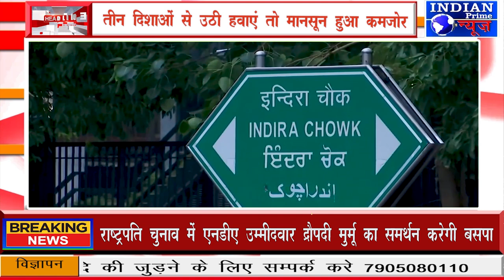IPN NEWS - गर्मी ने फिर दिखाए प्रचंड तेवर पारा 40 के पार